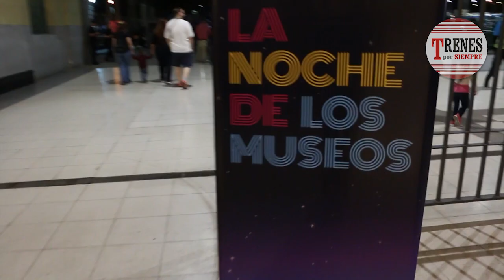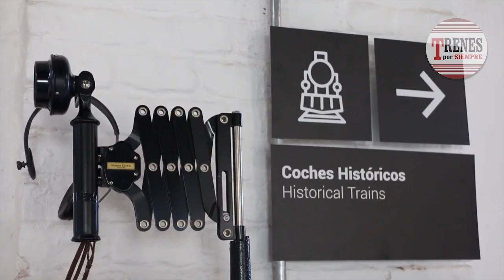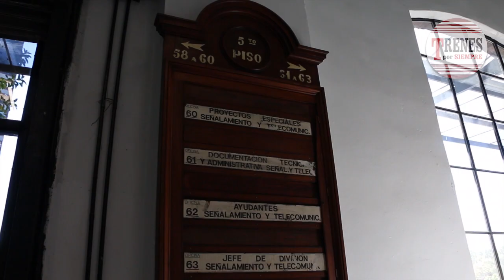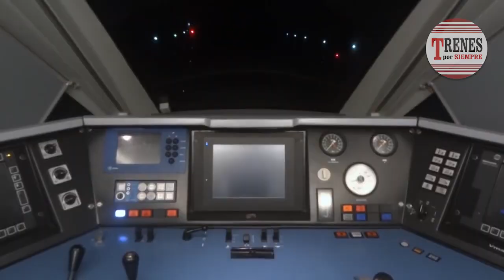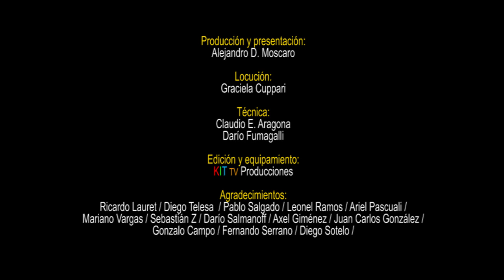Compacto de Noticias Nº 36 - La Noche de los Museos - 25 años del FAF.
Compacto de noticias Nº 36 - 07 de noviembre de 2019.

La Noche de los Museos en la Ciudad de Buenos Aires - Trenes por Siempre viajó en los coches La Brugeoise de la Línea A del subte - Se cumplieron 25 años del Tren del Fin del Mundo - Oposición al traslado del Museo Nacional Ferroviario – Conferencia sobre viaductos ferroviarios en la ALAF - Panorama Internacional.